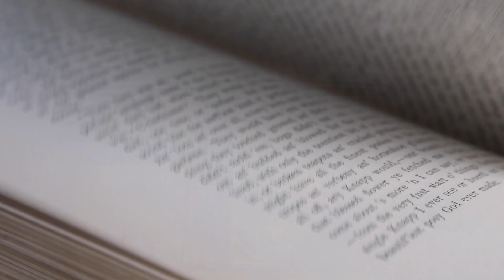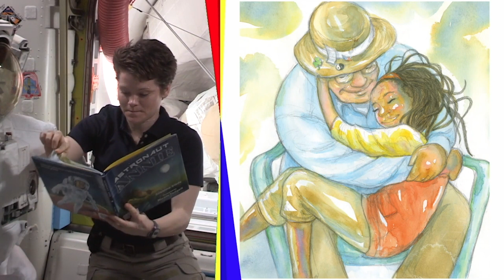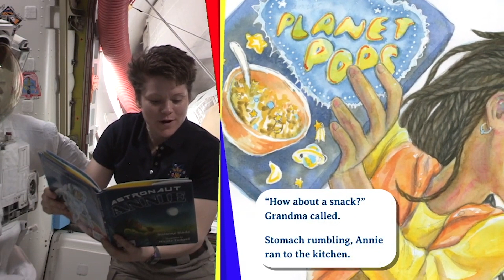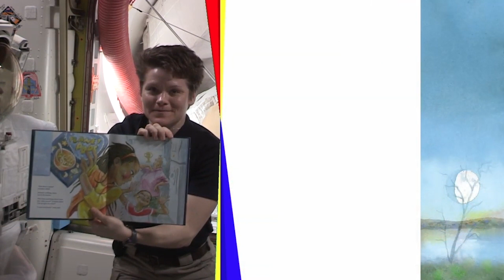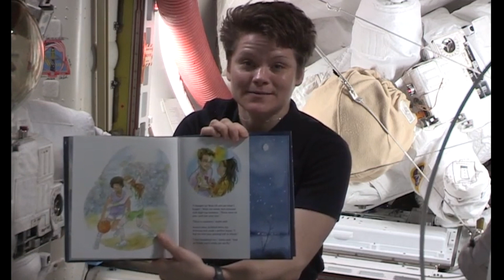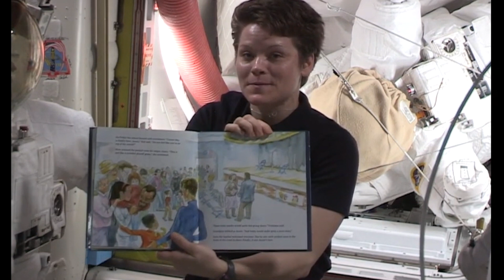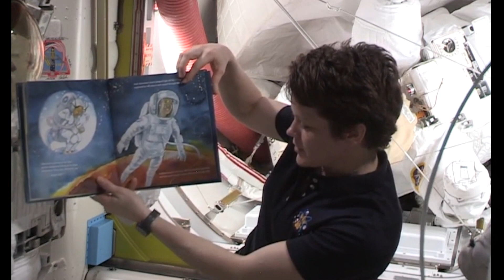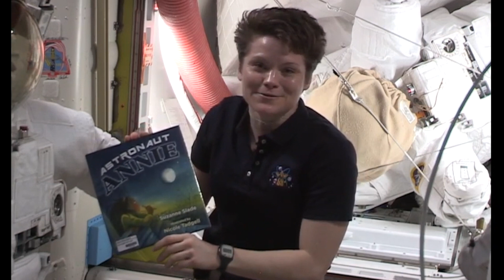Storytime from the Tower - Anne McClain reads "Astronaut Annie"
"Astronaut Annie" written by Suzanne Slade and read by astronaut, Anne McClain.